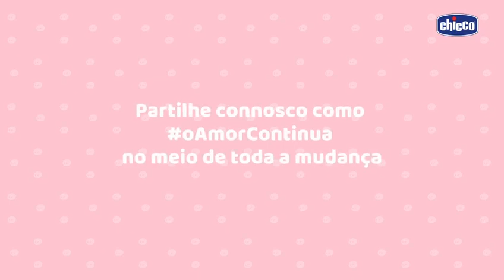Uma emocionante homenagem ao Dia das Mães da nossa filial portuguesa! 💖@chiccoportugal